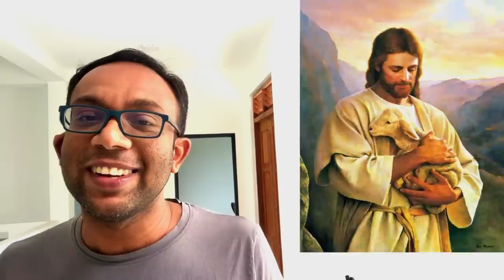ක්‍රිස්තුස්වහන්සේගේ චරිතයෙන් කෙනෙක් ඉගනගත් පාඩම් තුනක් - Science With Ruchira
2022 වසරේ නත්තල් දිනය වෙනුවෙන් කරපු විශේෂ වීඩියෝ එකක් මේක. මෙම වීඩියෝ එකෙන් කතා කරන්නේ ක්‍රිස්තුස්වහන්සේගේ චරිතයෙන් බෞද්ධයෙක් වෙන මම ජීවිතයට ඉගනගත්තු වටිනා පාඩම් තුනක් ගැන. විසේශයෙන්ම ජීවිතයේ ශ්‍රේෂ්ඨතත්වයට පත් වීම ගැන, ජීවිතයේ බර/හරය තීරණය කිරීම ගැන සහ ආදරය/ප්‍රේමය ගැන ක්‍රිස්තුස්වහන්සේගේ ජීවිතයෙන් අපට ඉගනගන්න පුළුවන් පාඩම් තුනක් ගැන මේ වීඩියෝ එකෙන් කතා වෙනවා.